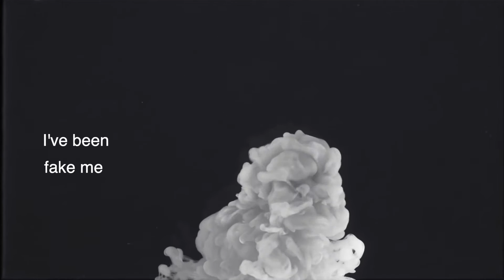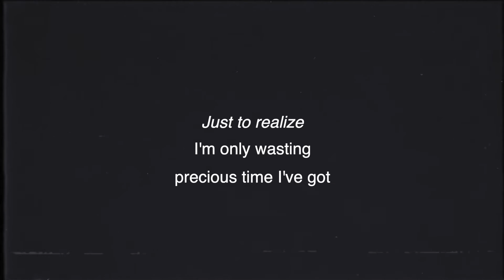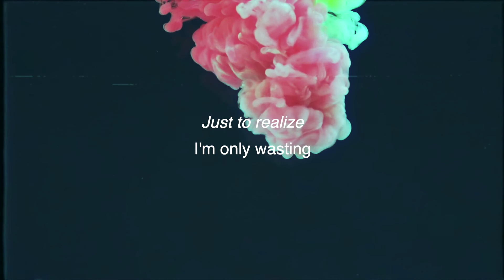FIND MYSELF - Original song by Oliver Dodge (Lyric Video)